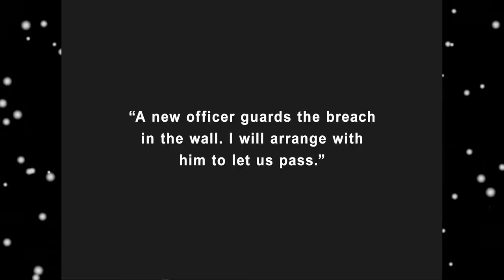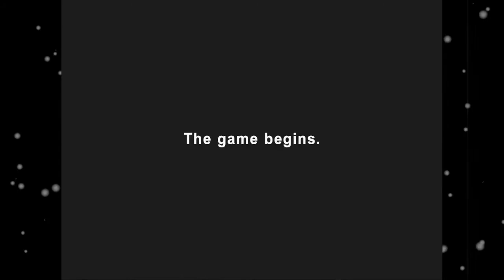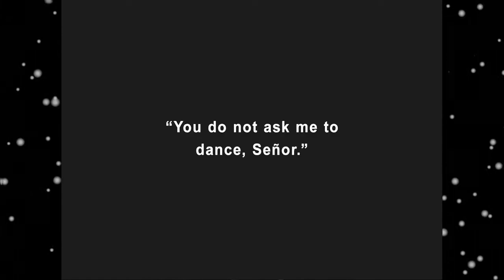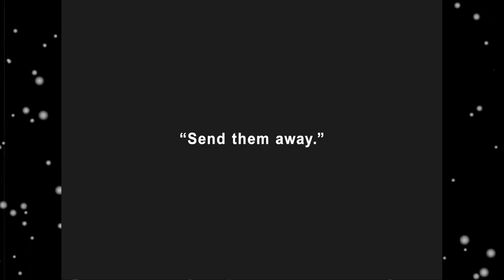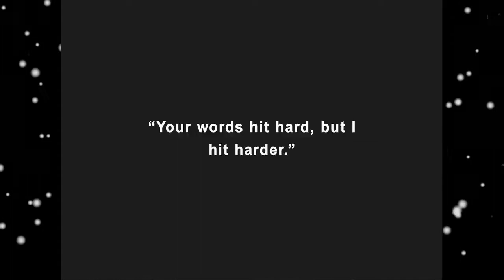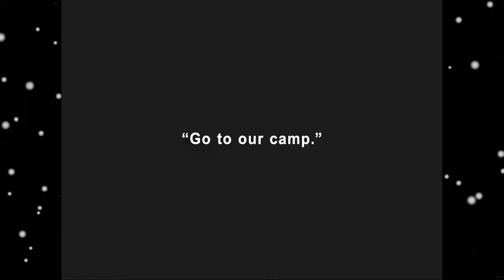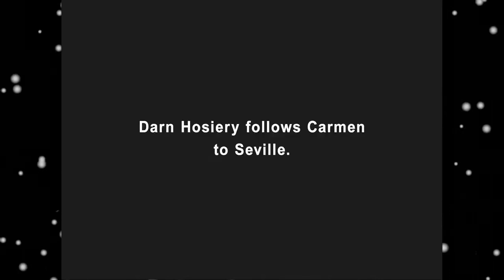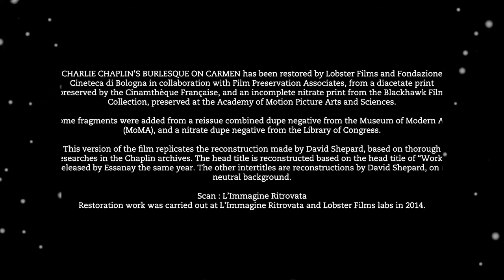A Burlesque On Carmen 1915